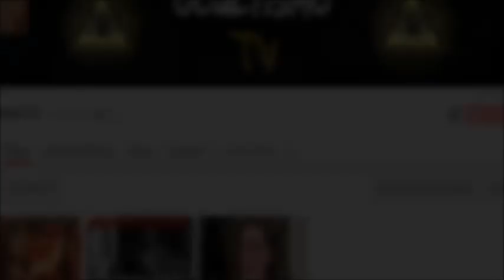Los ESCÁNDALOS 🔥 entre las Hijas de EL PUMA JOSE LUIS RODRÍGUEZ 😲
Hace unos días , una de las hijas del cantante José Luis Rodríguez, conocido en el medio como ‘El Puma’, de su primer compromiso usó su cuenta de Instagram para asegurar que el intérprete venezolano es un mal padre y que las tiene abandonadas a ella y a su hermana pese a los años. Justamente el programa ‘Suelta la sopa’ fue en busca de la actual esposa del artista, Carolina Pérez, para hablar del tema.